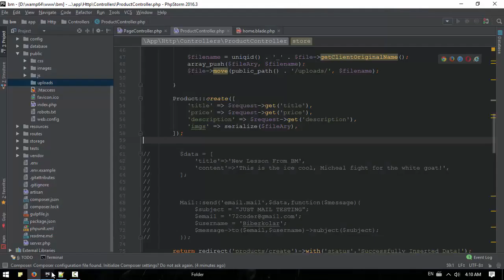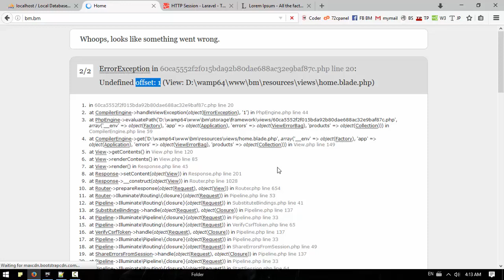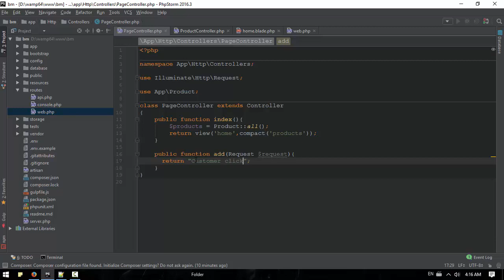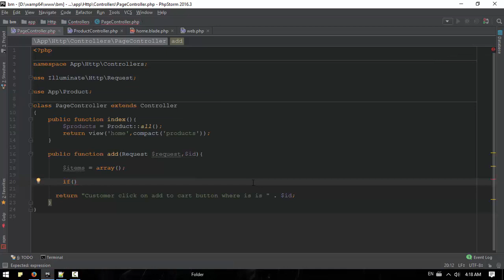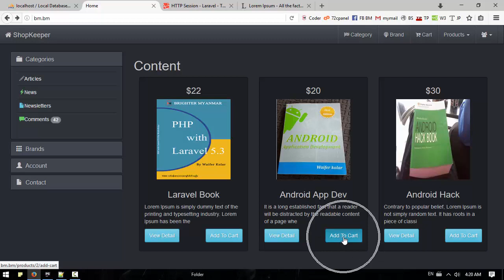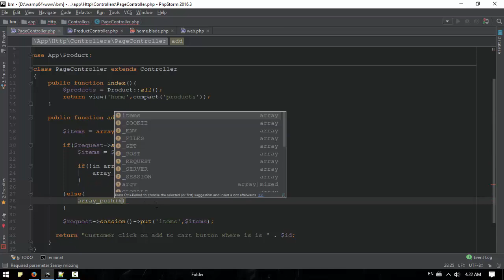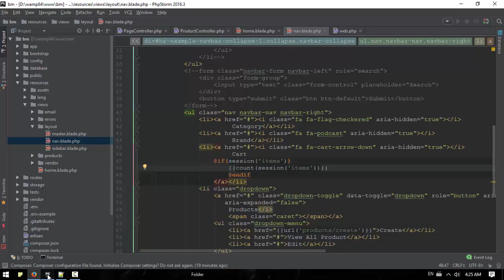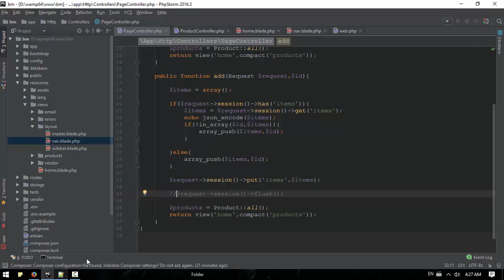064 Adding Item To Cart